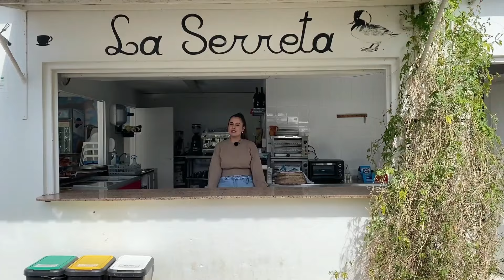Viviendo en un Zoo: Abrimos la Serreta | Santillana del Mar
🥘 ¡Por fin está de vuelta nuestra paella!

👨🏼‍🍳 ¡La receta es de Jose Ignacio!

ℹ️ En temporada baja abrimos sábados y domingos